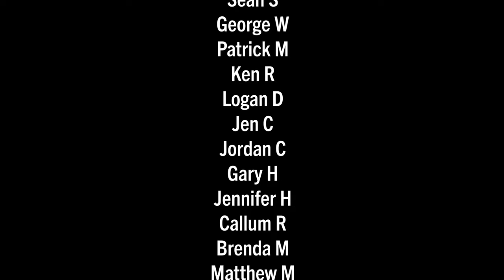Join me as I ride out to TU Delft and then seek out a brewery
Another edition in my Dutch cycle network experience series. Join me as I attempt to gently move body and get some fresh air. Because that's clearly what I needed to do. After three days of travel and attending the International Cargo Bike Festival near Haarlem and Amsterdam, I was delighted to have this day to ride my bike to some of my favorite places in Delft in the South Holland area of in the Kingdom of The Netherlands and explore some new ones too.

Come along! It's always wonderful to have you along for the ride.

- My 2019 video where I profile the busy TU Delft bike priority intersection (starts at 2:57)